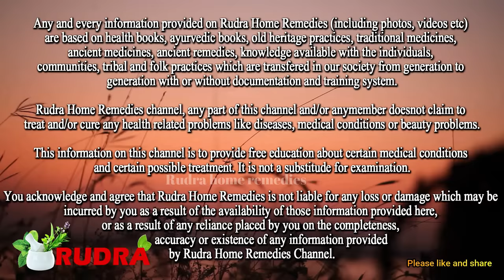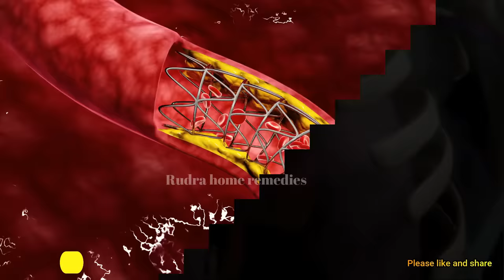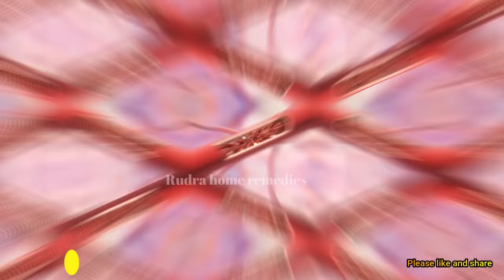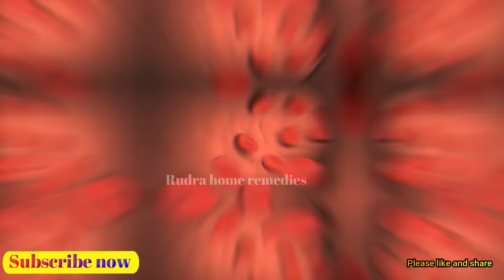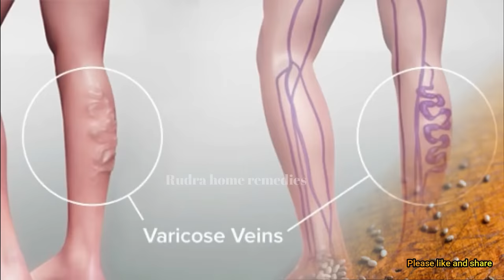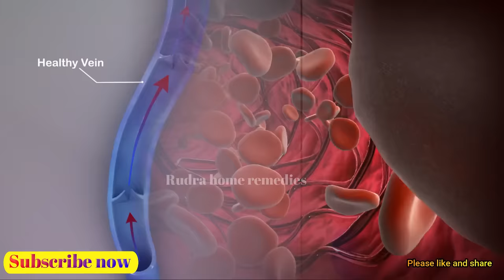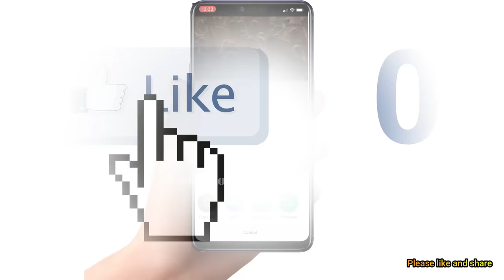नसों में ब्लॉकेज, सुजन Varicose veins नसे कमजोर है तो 4 चीजे खाना शुरू कर दो Nerve Blockage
Hi I am Rudra. watch this video to know all about varicose veins symptoms, causes and treatment Diet etc. Nerve Blockage home remedy.
please Like aur Share jarur kejiye.
4 चीजें डाइट में शामिल करना है.
काली किशमिश -Black Raisins
अलसी के बीज - Flex seeds
चिया सीड्स - Chia Seeds
सुखा अंजीर - Dried Figs

99% इलाज नसों मे ब्लॉकेज | यूरिक एसिड,high bp,जोड़ो & घुटनो मे दर्द Weakness Arjun ki chhal Benefits

2 बार में छाती और गले नाक में जमे कफ बलगम को जड़ से निकाल देगी ये चीज Cure Cough

अलसी खाने का यह तरीका लोग नहीं जानते ख़त्म होते है 18 भयंकर रोग, Flex Seeds वात पित्त कफ में कैसे खाए

हाथ पैरो मे सुन्नपन या झनझनाहट इन 4 चीजों की कमी से होती है | Numbness in Hands and feet treatment